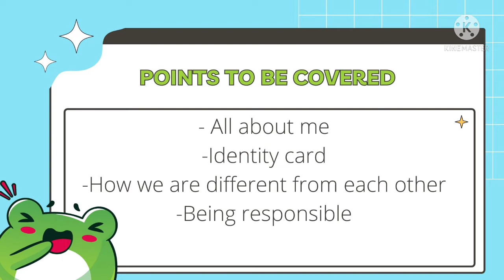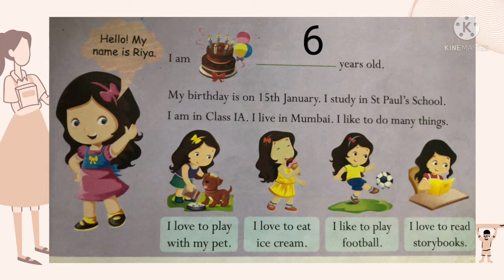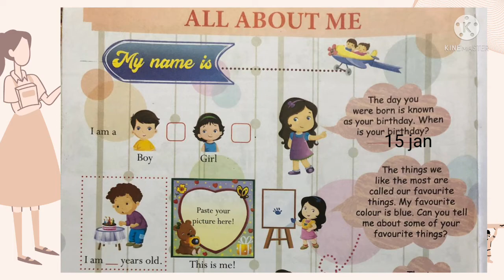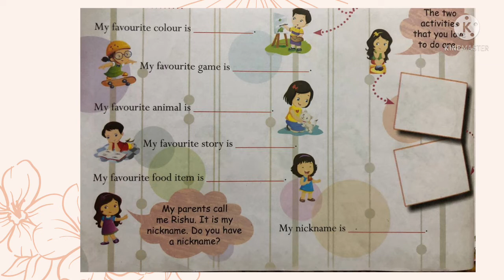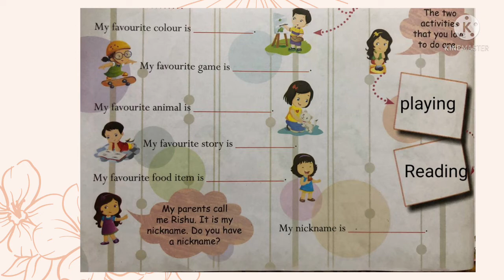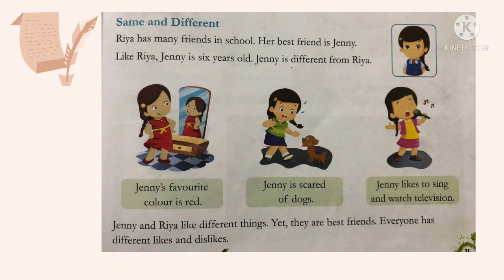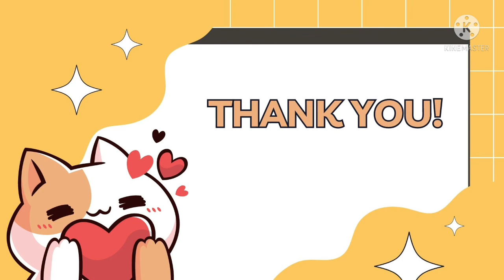Class:- 1, Subject:- EVS, Chapter:- 1 Introducing Myself. Part 1